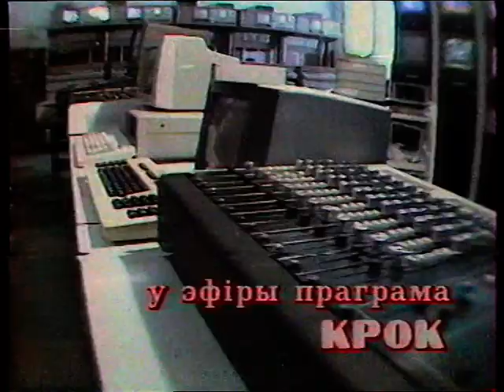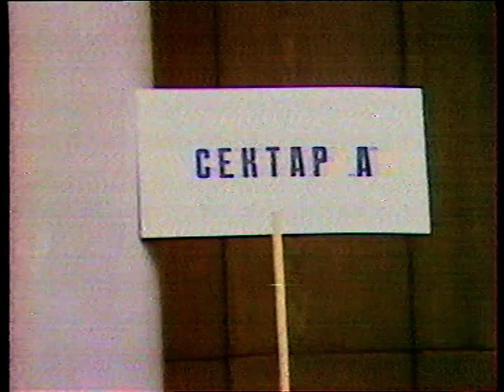Belarusian TV, weekly show Krok, February 1991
TV show Krok in Belarusian Parliament, 1991